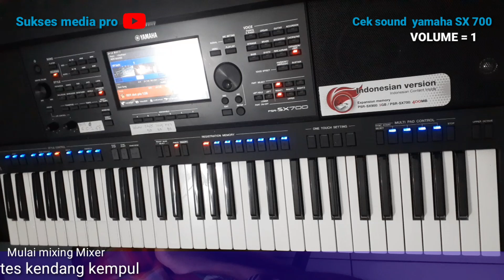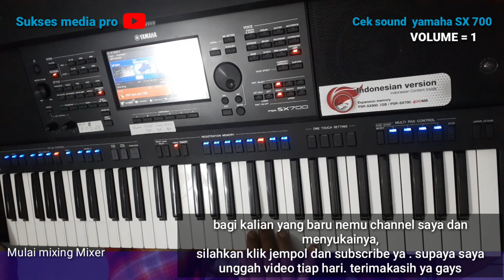dangdut koplo cek sound cek son yamaha sx700 volume 1 2023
dangdut koplo cek sound cek son yamaha sx700 volume 1   2023  terbaru dan popular